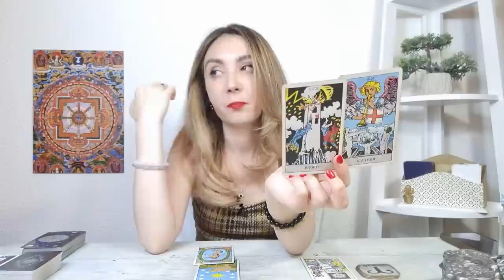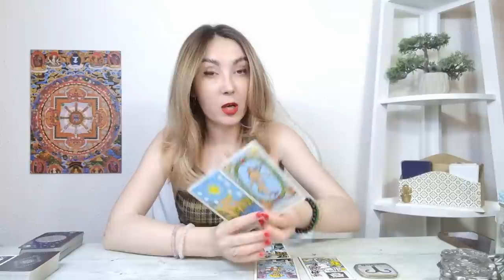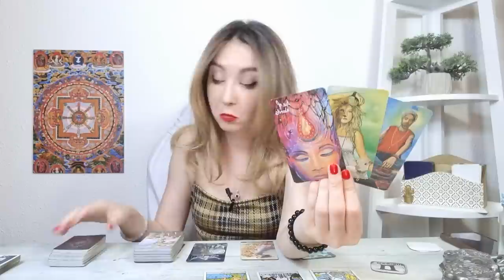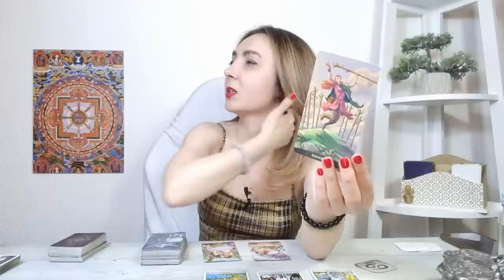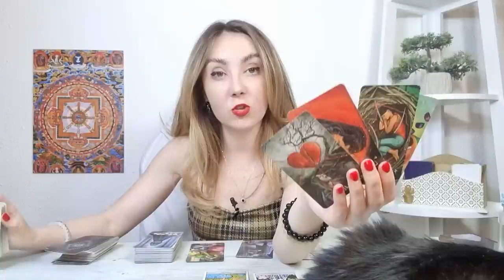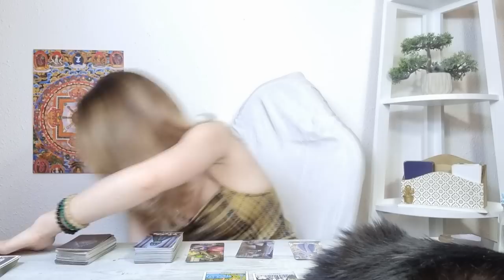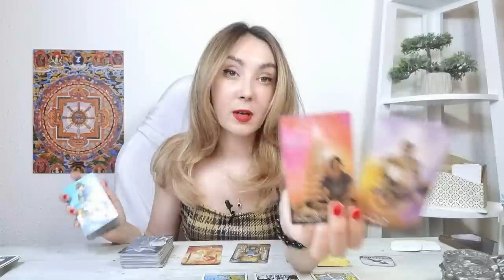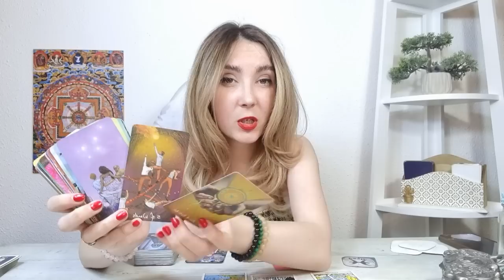𝗪𝗘𝗘𝗞𝗘𝗡𝗗 🔮 𝟭𝟲-𝟭𝟳 𝗜𝗨𝗟𝗜𝗘 🍀 𝗧𝗔𝗥𝗢𝗧 𝗭𝗜𝗟𝗡𝗜𝗖 𝗣𝗘 𝗭𝗢𝗗𝗜𝗜 ♈️♉️♊️♋️♌️♍️♎️♏️♐️♑️♒️♓️